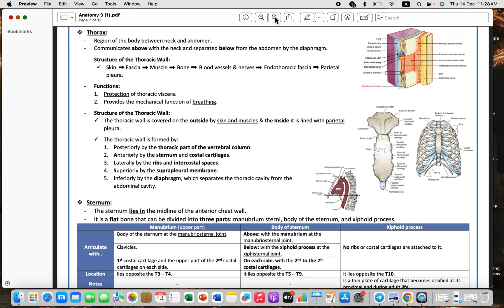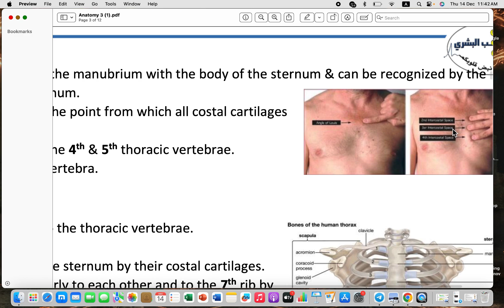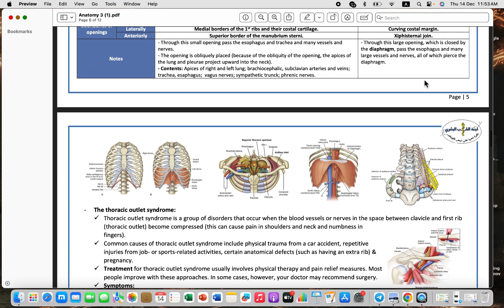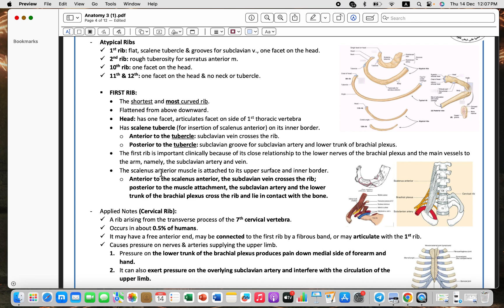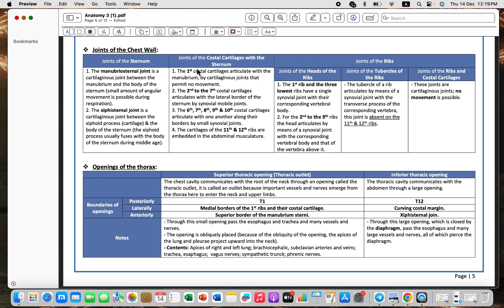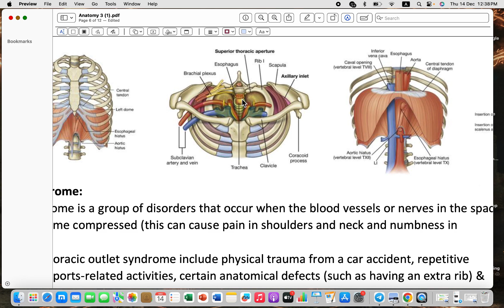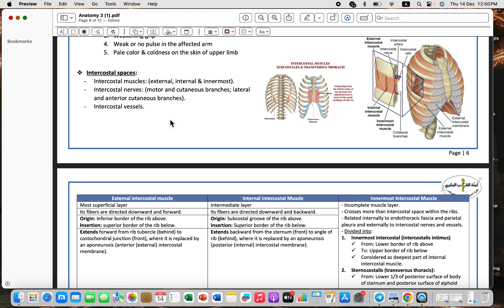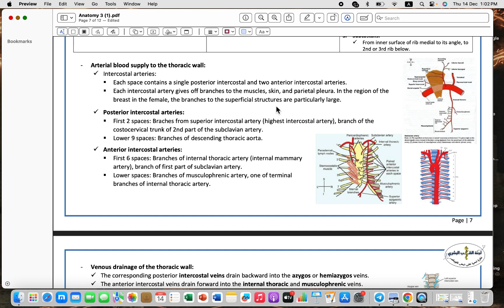Respiratory system || Anatomy- lecture 3 Part 1 by: Rahmeh Otaibi